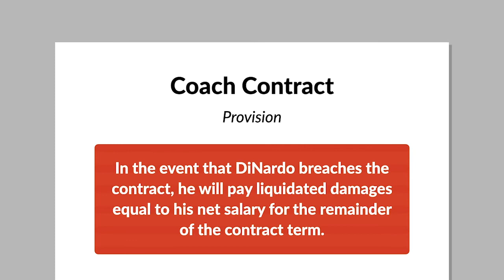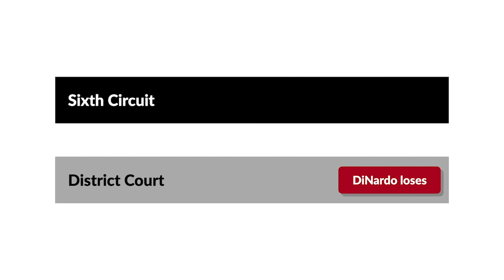Vanderbilt University v. DiNardo Case Brief Summary | Law Case Explained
Vanderbilt University v. DiNardo |  174 F.3d 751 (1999)

It seems rational that contracting parties can agree on the amount of damages in case of a breach. But under what circumstances is that agreement enforceable? It’s fourth and goal and the coach is hoping for a penalty flag in Vanderbilt University versus DiNardo.

In 1991, Vanderbilt University hired Gerry DiNardo as its head football coach. DiNardo’s contract was for five years and included a liquidated-damages provision stating that DiNardo knew that his agreement to coach for the entire five-year term was the essence of the contract. Vanderbilt wanted stability in its football program to encourage player recruitment and assistant coach retention. In the event that DiNardo breached the contract to coach for another school, the provision stated that DiNardo would pay Vanderbilt liquidated damages equal to his net salary for the remainder of the contract term. Prior to the contract’s expiration, the parties agreed to a two-year contract extension. In 1994, DiNardo left Vanderbilt to coach at Louisiana State University. Vanderbilt demanded that DiNardo pay it three years of DiNardo’s net salary. DiNardo didn’t respond to the demand.

Vanderbilt sued DiNardo for breach of contract, and DiNardo had the action removed to federal district court. The district court ruled in Vanderbilt’s favor and found the liquidated-damages provision enforceable. DiNardo appealed to the Sixth Circuit.

Want more details on this case? Get the rule of law, issues, holding and reasonings, and more case facts

Have Questions about this Case? Submit your questions and get answers from a real attorney